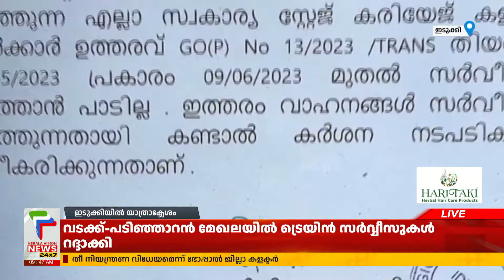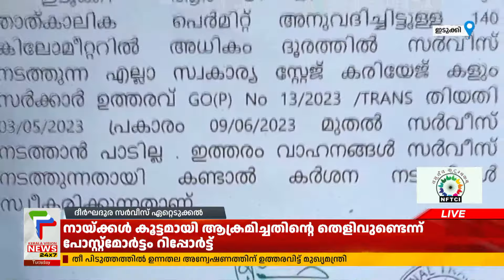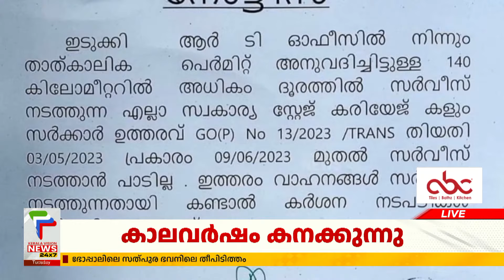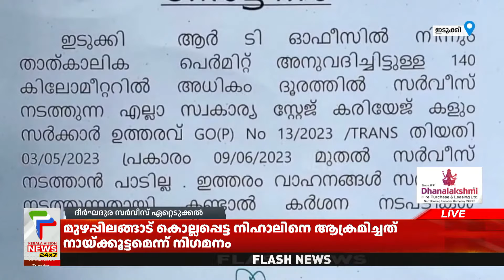ഇടുക്കിയില്‍ ദീര്‍ഘദൂര ബസുകളുടെ താല്‍ക്കാലിക പെര്‍മിറ്റ് അവസാനിച്ചതോടെ ഹൈറേഞ്ച് യാത്ര ദുരിതത്തില്‍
ഇടുക്കി ജില്ലയില്‍  ദീര്‍ഘദൂര ബസുകളുടെ താല്‍ക്കാലിക പെര്‍മിറ്റ് കഴിഞ്ഞ ദിവസം അവസാനിച്ചതോടെ ഹൈറേഞ്ച് യാത്ര ക്ലേശത്തിലേക്ക്.അനധികൃത സര്‍വീസുകള്‍ നടത്തുന്ന ബസുകള്‍ക്കെതിരെ ജില്ലയില്‍ പരിശോധന ആരംഭിച്ചു.ദീര്‍ഘദൂര സര്‍വീസ് നടത്തുന്ന 32 ബസ്സുകള്‍ക്ക് നോട്ടീസ് നല്‍കാനും തീരുമാനമായി.

About COA